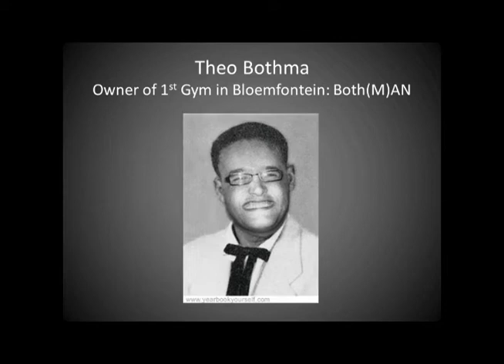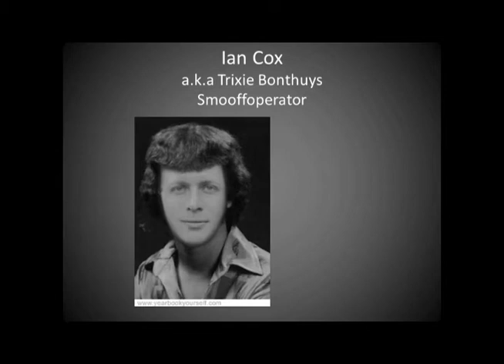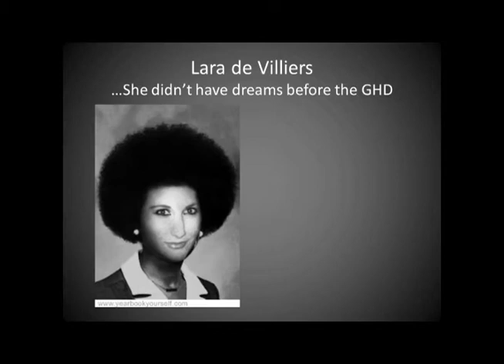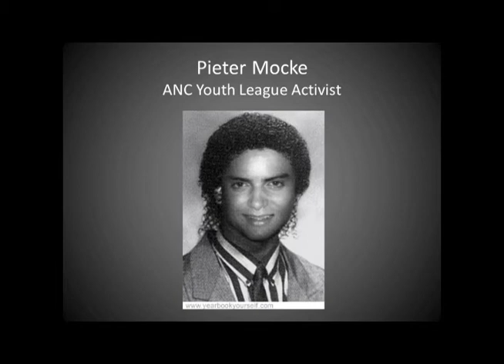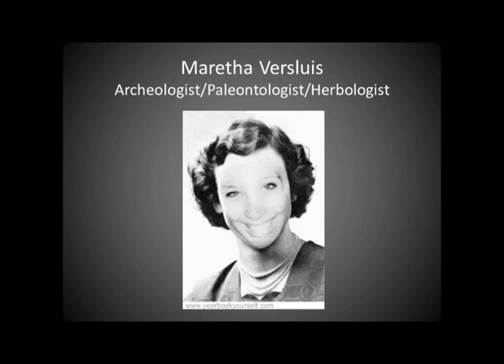M.Arch(Prof) Skripsie class 2011